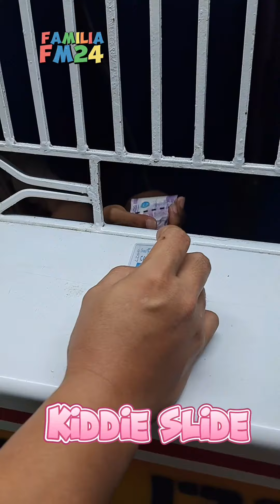Kiddie Slide Playground enjoy much